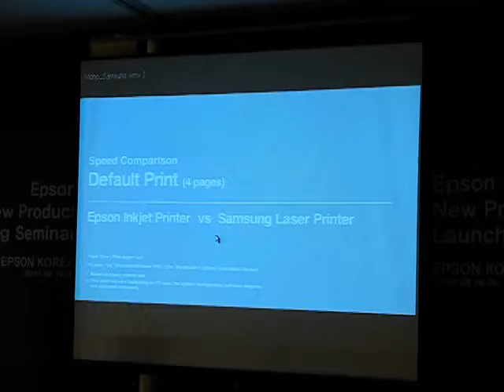Epson Media Briefing [5/6] - Printer Comparison (2/2)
한국엡손은 3월 3일 서울 중구 소공동 롯데호텔서울에서 기자 및 관련 업체, 채널 관계자들을 대상으로 '정품 무한잉크 탱크 시스템'이 탑재된 고성능 잉크젯 프린터와 고속 흑백 잉크젯 프린터 등 5개 제품을 소개했습니다.

고속 흑백 출력이 가능한 엡손 K200과 타사 레이저 프린터에서 동시에 흑백 문서 네 장을 출력하는데 걸리는 시간을 비교하는 영상입니다.

On March 3, 2011, Epson Korea held a media briefing at Seoul. In this media briefing, Epson's new printer products, including 'Ink Tank System' L100, were introduced.

In this event, color printing speed comparison clip, between Epson K200 and Samsung Monochrome Laser Printer, was shown to Korean reporters.